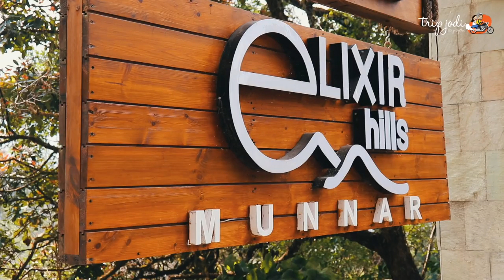Elixir Hills Resort, Munnar - Kerala | Tripjodi 's 2nd anniversary celebration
We celebrated our 2nd wedding anniversary at Elixir Hill Resort, Munnar and have checked the bucket list to enjoy a Jacuzzi! We went for a nature walk in the Elixir Hills Resort, Munnar

We feel happy to share our happiness with you all. Thanks for your support and love.

It has been 2 years that we are tolerating each other, This is just our little reminder that things will happen, and relationships take work from both sides! We will all experience sickness, disagreements, & sorrow...but we will also experience healthy highs, joy, and laughter. It’s so important to love your person the same way (or even show it more in the low times) no matter what the circumstance. It’s a daily choice! 💗